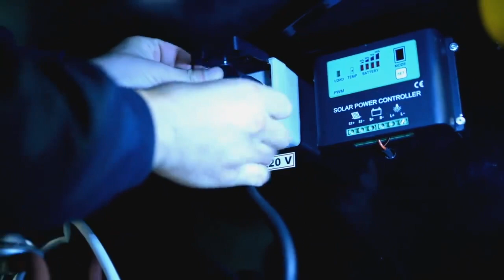How To Operate our Professional Coffee Cart